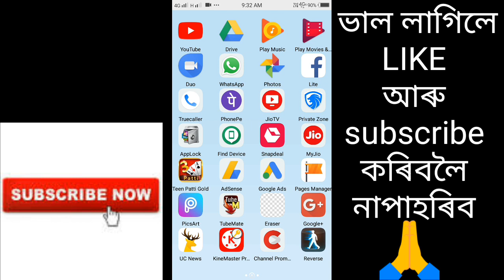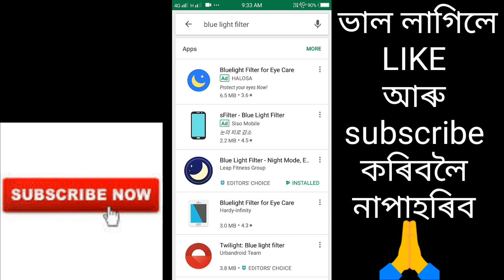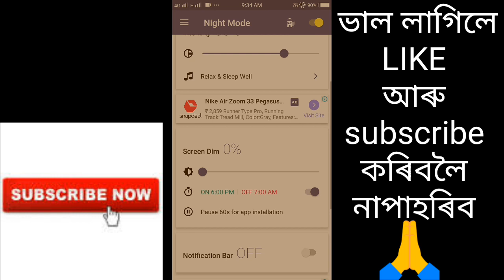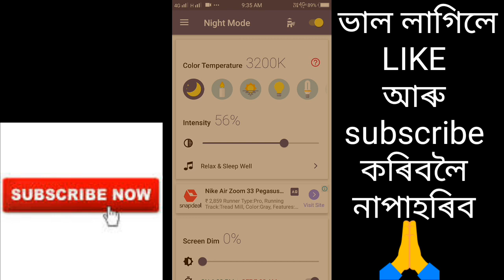eyes// use eye protaction//মবাইলে চকু বেয়া কৰে,গতিকে ব্যবহাৰ কৰক ..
CREATIVEMINDASSAM.. মবাইলে মানুহৰ চকু বেয়া কৰে.গতিকে আপোনাৰ চকু ভাল কৰি ৰাখিবলৈ ব্যবহাৰ কৰক eye protection.